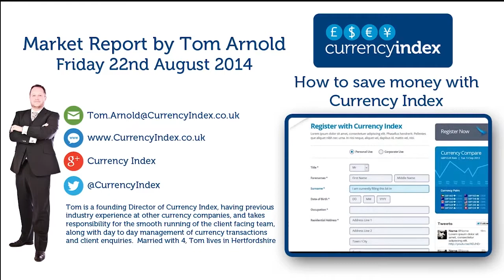CINews Episode 41: Currency Market Video Report - A story of central bankers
This week has been somewhat topsy turvy on the currency markets, especially for those of you starting with Sterling, read our main currency news article today